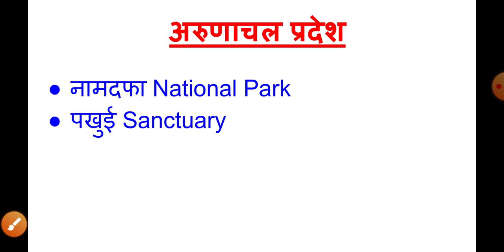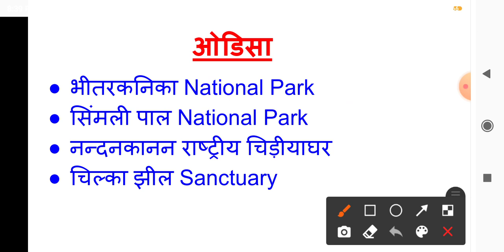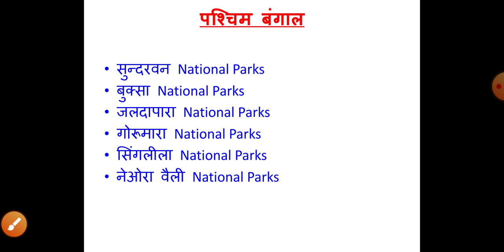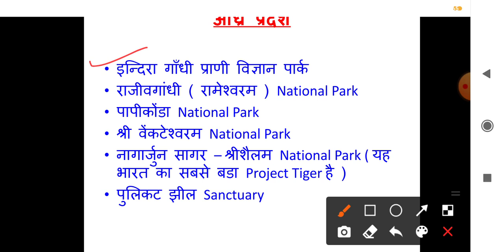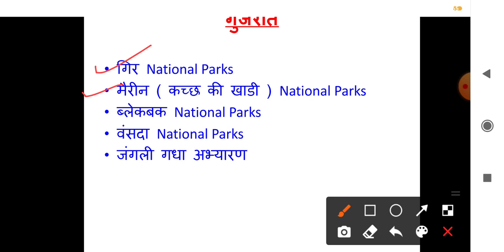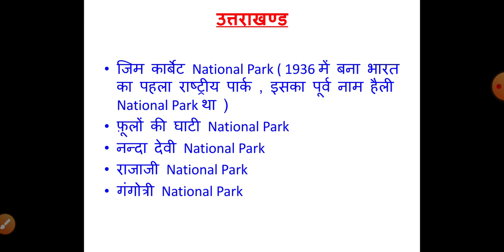भारत के प्रमुख राष्ट्रीय उद्यान एवं वन्य जीव अभयारण (सभी प्रतियोगी परीक्षाओं के लिए महत्वपूर्ण)